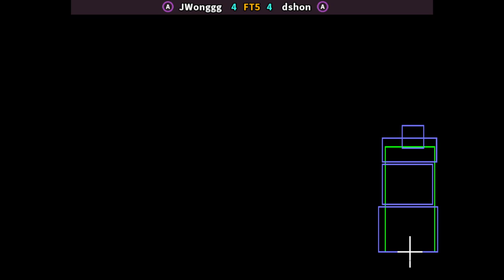SF III 3rd 🕹 JWonggg FT5 dshon